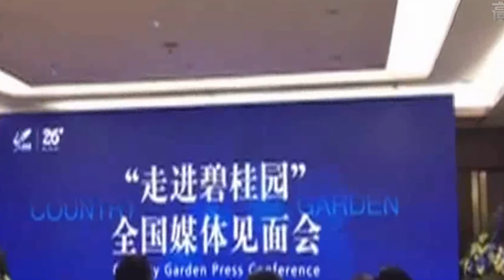碧桂园总裁公开道歉向死难者表示哀悼，并提出了解决质量问题